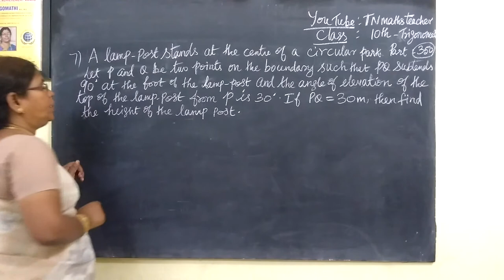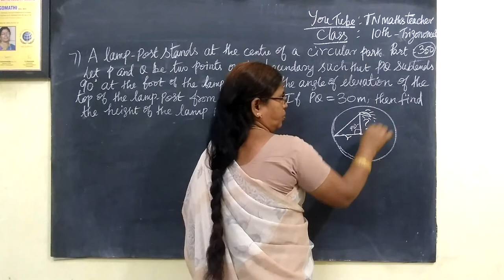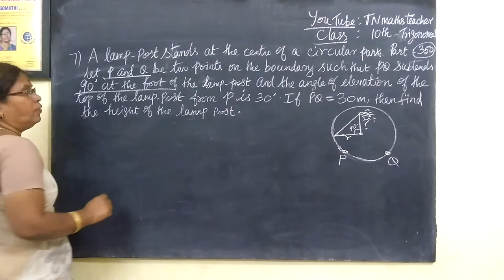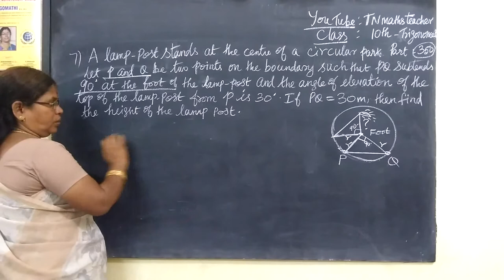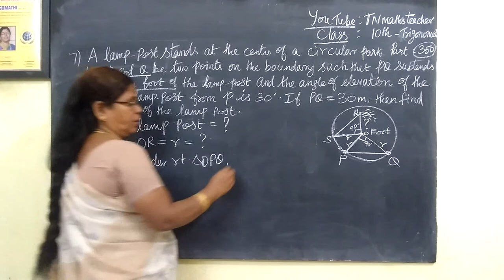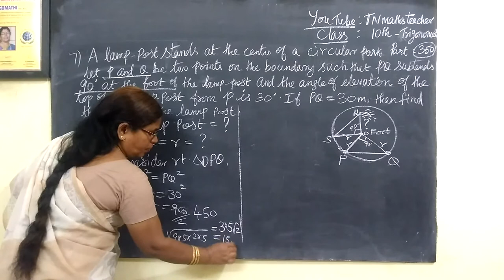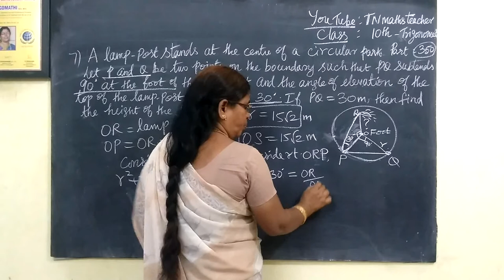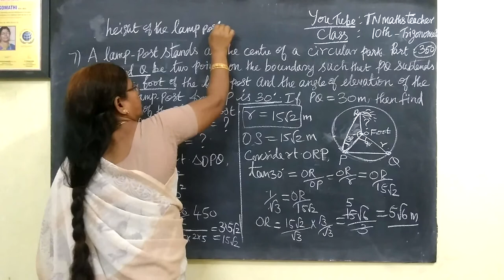10th-பத்தாம் வகுப்பு கணிதம் [PART -16] Ex 7.2 Trigonometry Gomathi dharmarajan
10th-பத்தாம் வகுப்பு கணிதம் [PART -16] Ex 7.2 Trigonometry  Gomathi dharmarajan